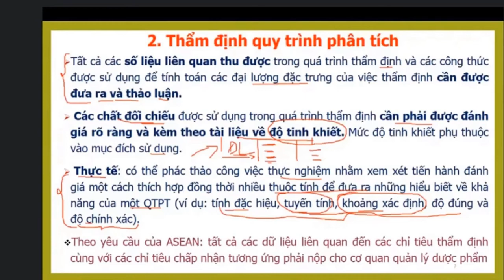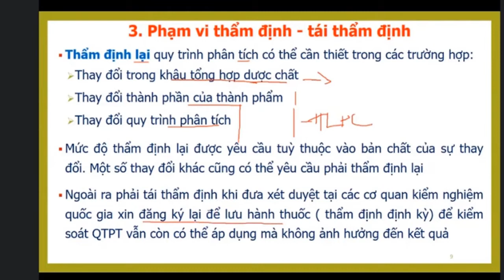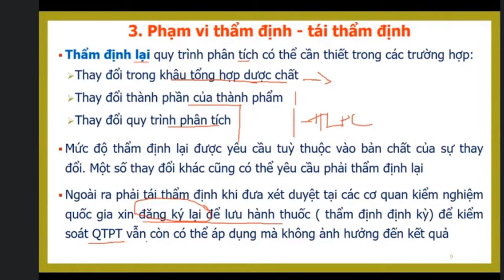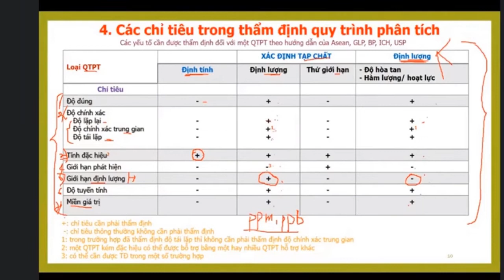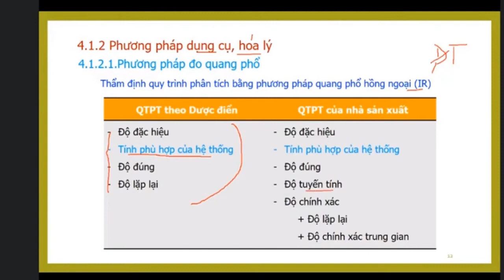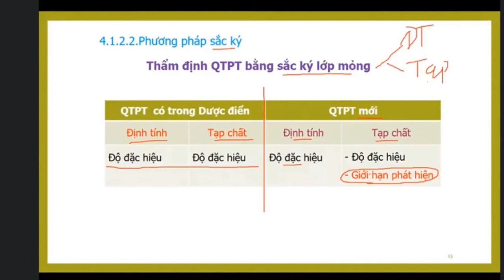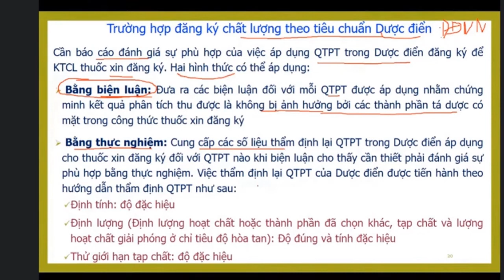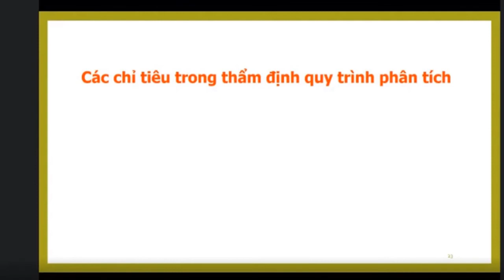Buổi 4 -Kiểm nghiệm thuốc-Cô Phúc-Phần 2